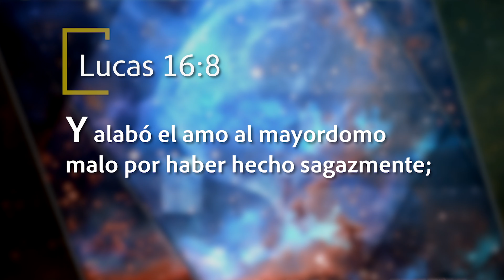Mejor Manera de Vivir - Aprender de los malos